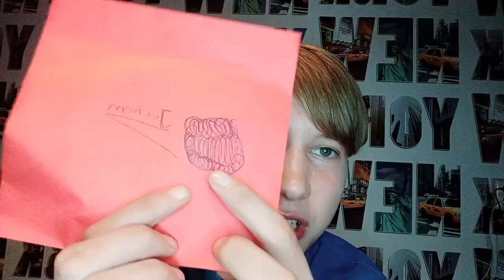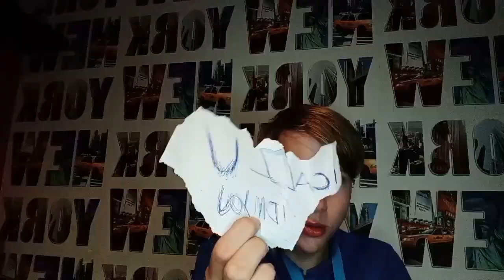VLOG #64 ENGE BRIEF😨 WIE PRANKT ME😨?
yoo mensen welkom bij een nieuwe vlog, ik heb net een raar brief binnen gekregen, heel appart wie zou me pranken idk, dat ga ik uitzoeken, ben jij het laat het weten, ik word niet boos 😎😀

insta: Jochem van der Haar
TikTok: Jochem van der Haar